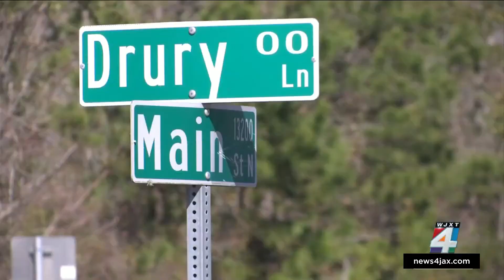Documents detail arrests of man apprehended in JSO narcotics investigation that led to deadly sh...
A man, who court records show is a convicted drug dealer, was arrested Thursday night during a narcotics investigation, which resulted in police shooting and killing another man who refused to drop a knife, the Jacksonville Sheriff’s Office said.